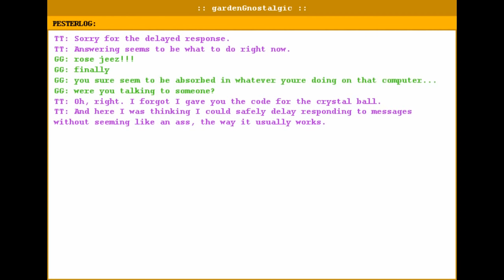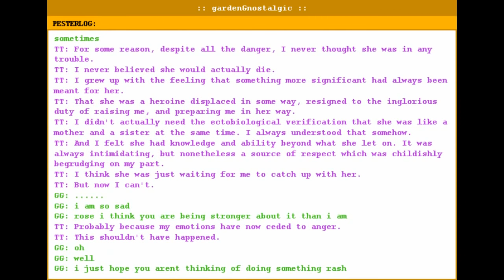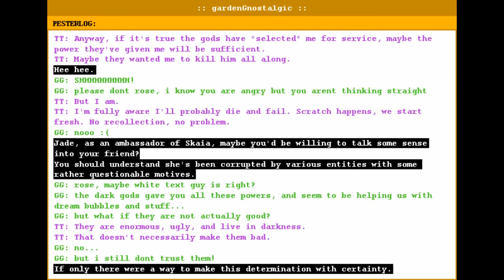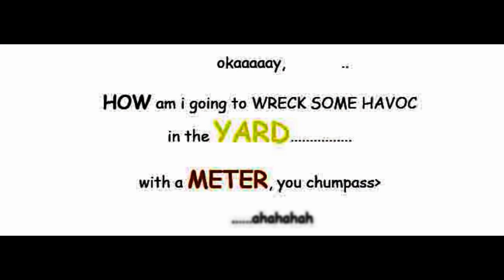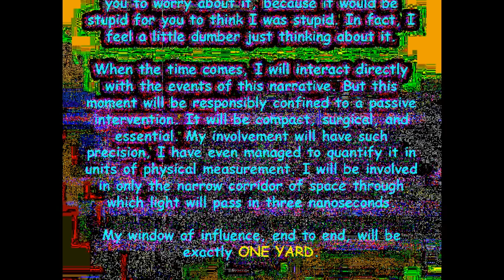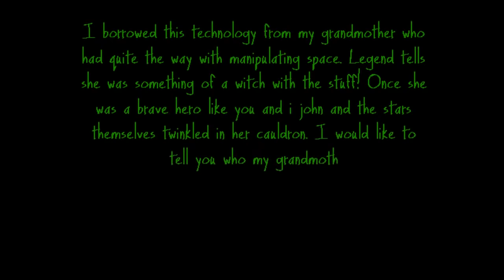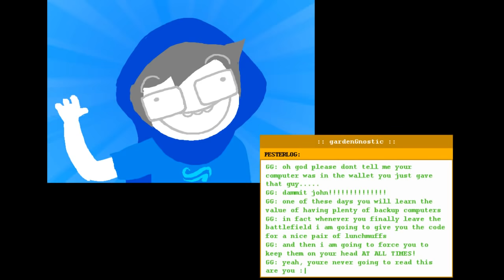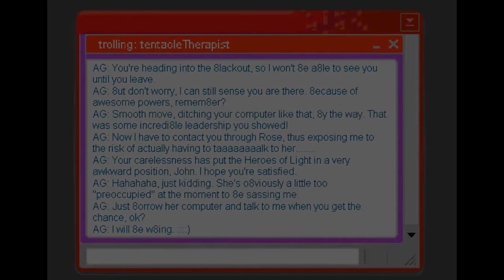Let's Read Homestuck - Act 5 (Act 2) - Part 29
This episode whips the plot up into a maelstrom of teen angst, friendship and author self inserts.

Bed of Rose's/Dreams of Derse (Mark Hadley, Homestuck Vol. 5)
Cancerous Core (Erik "Jit" Scheele, One Year Older)
Aqueous Armagourddon (Brad "Avinoch" Griffin, Land of Fans and Music 3)
Earthsea Borealis (Toby "Radiation" Fox, Homestuck Vol. 7: At the Price of Oblivion)
Encore (Malcolm Brown, Homestuck Vol. 9)
Friendship is Paramount (Seth "Beatfox" Peelle, Squiddles!)
Dapper Dueling (Max "Imbrog" Wright, coloUrs and mayhem: Universe B)
Warhammer of Zillyhoo (Michael Guy Bowman, Homestuck Vol. 7: At the Price of Oblivion)
Ohgodcat (Gec, coloUrs and mayhem: Universe B)
Lifdoff (Malcom Brown, Homestuck Vol. 7: At the Price of Oblivion)
Red Miles (David "Dirtiest" Dycus, Land of Fans and Music 2)